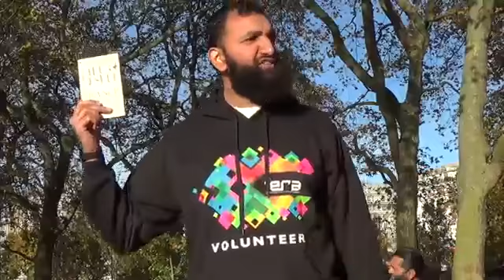Br Subhoor from IERA on the Quran's prophecies and Prophet Muhammad PBUH